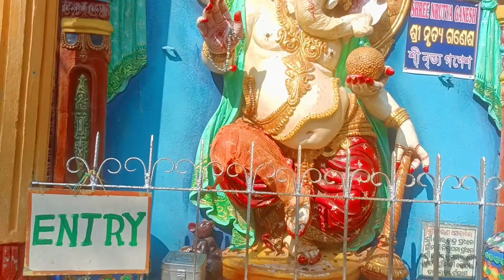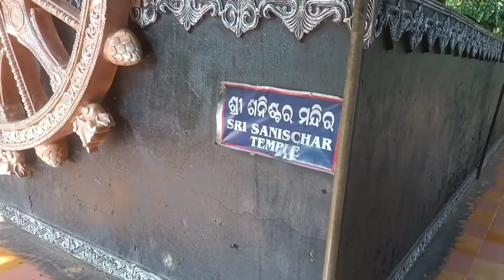পুরি গৌরাঙ্গ মঠ 🙏 ঘুরতে গিয়ে ছোট্ট একটা ব্লগ 🥰 vlog amitmaitybloggar জয়জগন্নাথ পুরি গৌরাঙ্গমট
পুরি গৌরাঙ্গ মঠ 🙏  ঘুরতে গিয়ে ছোট্ট একটা ব্লগ 🥰